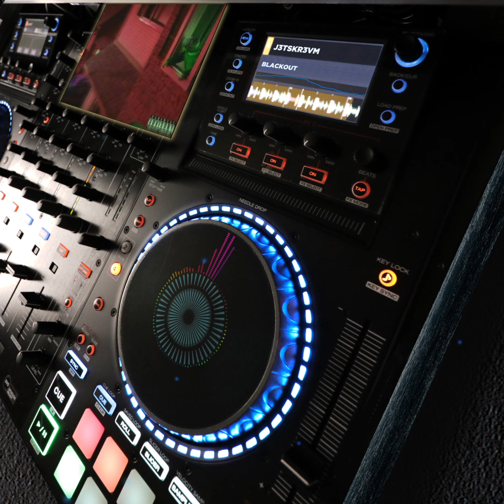J3TSKR3VM - BLACKOUT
just some chill vibe music lol this is from ABO3.